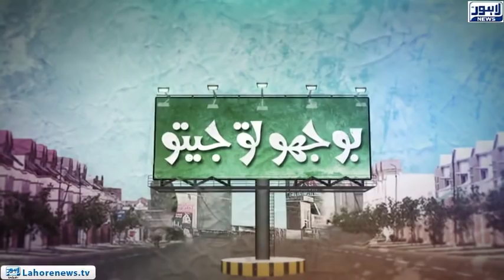Bhoojo To Jeeto - Part 03 - One of the best talent ever discovered in show